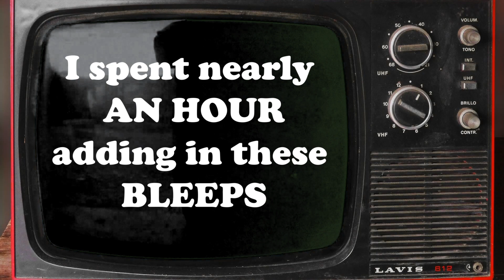I ADDED BLEEPS TO DRAGON TALES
New Video C*ming Tuesday!